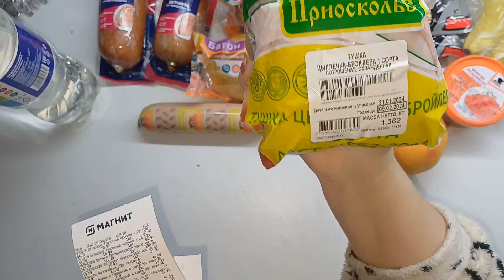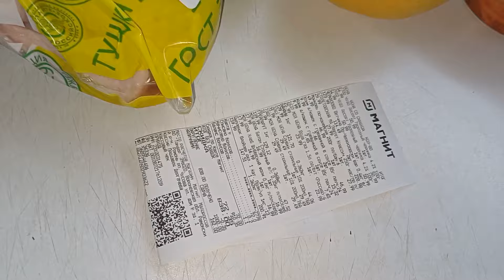ВЛОГ/ЩУЧЬЯ ИКРА ПО ГОСТУ БЕЗ ЗАПАХА/8кг ЩУКИ/ РАСПАКОВКА/ПЕЧЕНЬ ЩУКИ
Обзор. Домашнее производство

Видео доступно на Дзен канале по ссылке